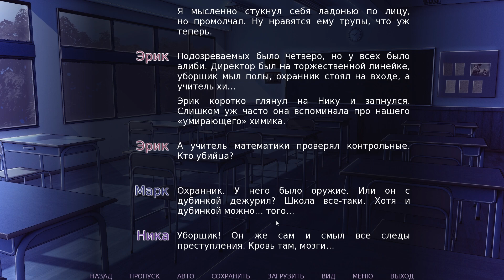Deadlock ПРОХОЖДЕНИЕ НА РУССКОМ #2 ФИНАЛ